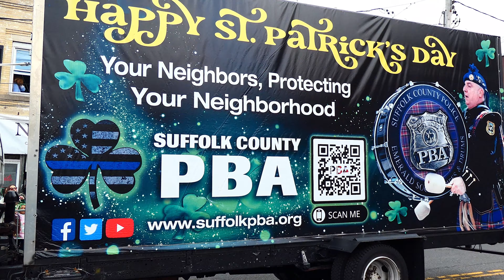St. Patrick's Day Parade.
89th Annual St. Patrick's Day Parade in Huntington New York. New York Avenue in Huntington NY.